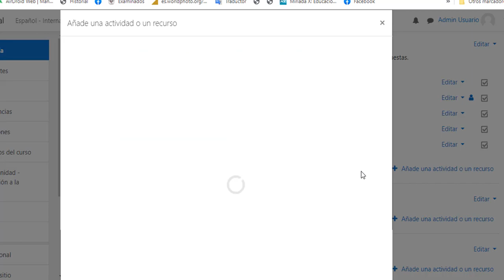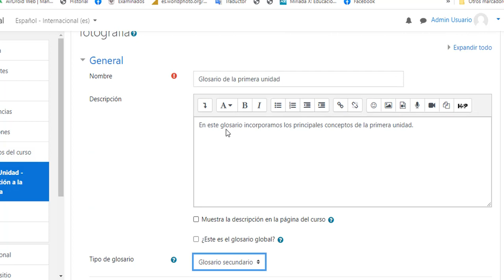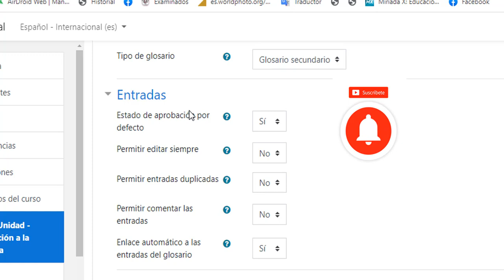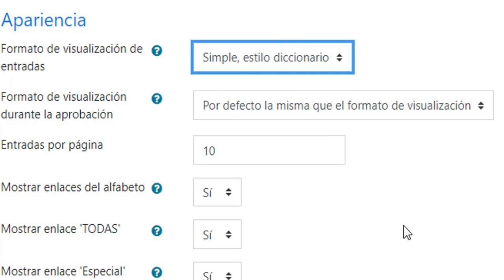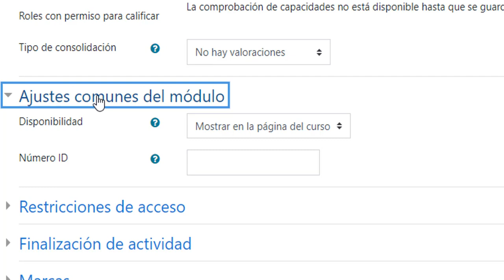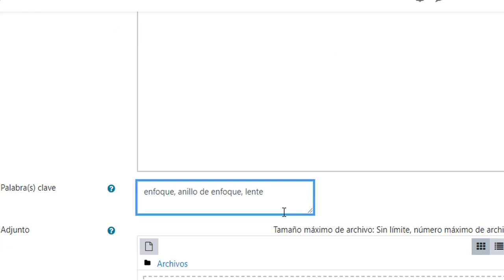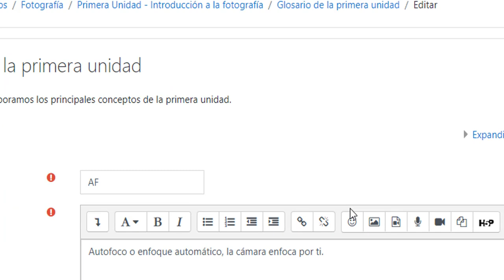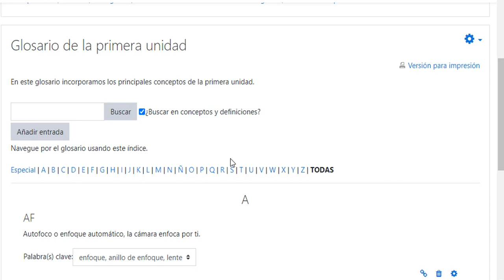Cómo CREAR un GLOSARIO en Moodle - #5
En este video te explicamos cómo crear un glosario de conceptos en el aula virtual de la plataforma Moodle. Explicamos cómo configurarlo, cómo agregar las entradas y algunas de las posibilidades de interacción del glosario con relación a los contenidos del aula. Igualmente a diferencias entre un glosario primario y un secundario.